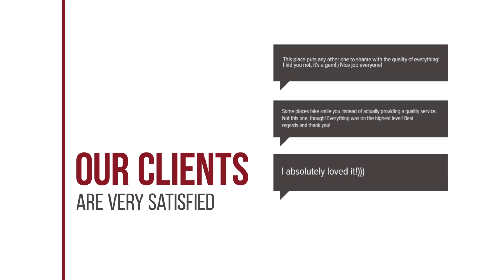Green Papaya hotel review | Hotels in Hua Hin | Thailand Hotels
Green Papaya hotel video review. Hotels in Hua Hin, asian 3 stars hotels.